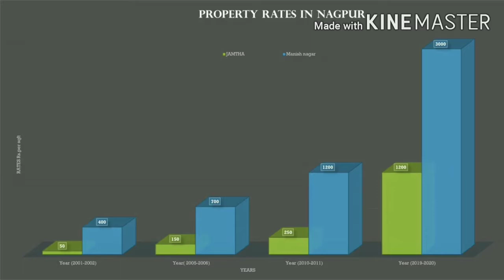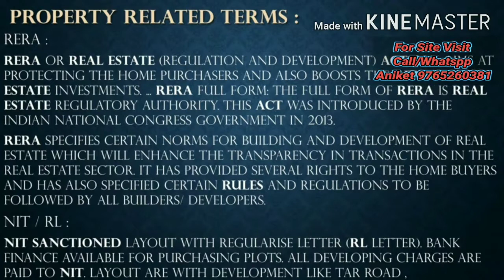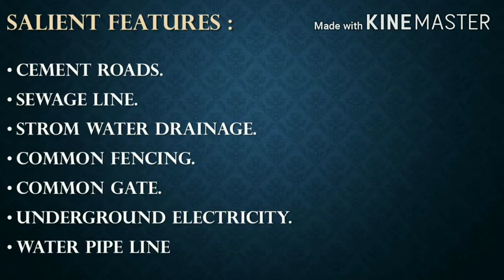Property Information Nagpur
*Rather Saving Your Money it's Always Better to Invest in Land*

*Invest in Prime Locations in Nagpur*
(Documents clear Property and in budget )

Haldiram *1.7 km from our Layouts*
*Big bazar 1.7 km  *Metro station easily accessible*

Mahalaxmi Developers launching our new project Mahalaxmi Nagar 13, Within city limit Main,Besa road,gogali road,Nagpur

*Upcoming Layout*
M14 Bese pipla road,
800m from besa square.
*Neat pyramid city and abhijit 7 schemes*

*Our Other Layouts  are:*
1)wardha road touch
2)MIHAN
3)Near AIIMS and Cancer Hospital.
4)Near new ISKON temple MIHAN.
5) near TCS and Infosys IT companies
6) *Samrudhi*mahamarg*

Commercial and Residential both are available.

*Layout is NIT / NMRDA sanctioned WITH RL.*

*Bank Finance Available 75% to 80%From Any Nationalise Bank*

Invest in a Unique
Location like no other
Golden opportunity to invest in a Plot in Nagpur

Call/WhatsApp
Aniket C

The Best invest on “Earth is Earth